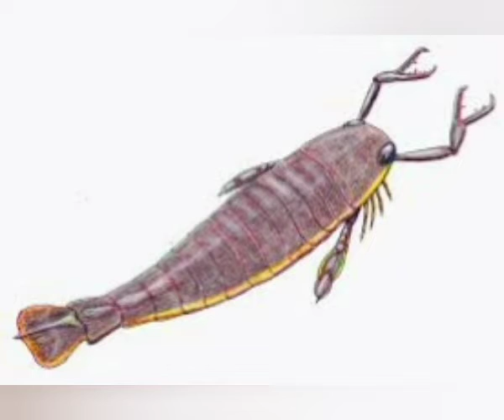20 Animais Pré-Históricos Gigantes e Assustadores e Mais Perigosos da Megafauna (Parte 2).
Terá a parte 2, então é com 40 Animais Pré-Históricos:

21-Guepardo-Gigante
22-Macrauchenia
23-Moropus
24-Indricotherium ou Paraceratherium
25-Pinguim-Gigante
26-Doedicurus
27-Aepycamelus
28-Platybelodon
29-Arthropleura
30-Jaekelopterus
31-Coruja-Gigante-de-Cuba
32-Cisne-Gigante
33-Cavalo-Gigante
34-Urso-das-Cavernas
35-Megacerops
36-Gliptodonte
37-Sivatherium
38-Gigantopithecus
39-Mosassauro
40-Quetzalcoatlus

e são esses mesmo, talvez mais partes terá ou esses mesmo. mais acho que esses mesmo, gostaram.😃👍🥰❤️